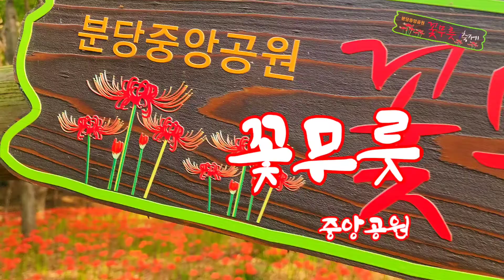Fake Drone 분당 중앙공원 꽃무릇(相思花) 滿開 하다 2022.9.22.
분당구 중앙공원에 매년 9월중순부터 10월초까지
 4년전 성남시가 식재한 꽃무릇뜰(상사화라고도 부른다)
오랜만의 친구도 만나고 ~즐거운 할배  하루였다
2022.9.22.